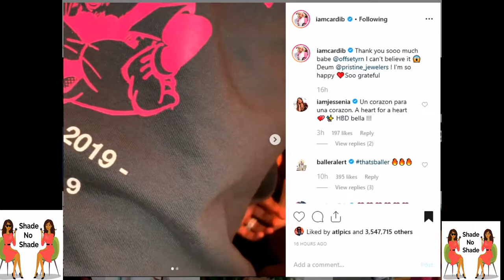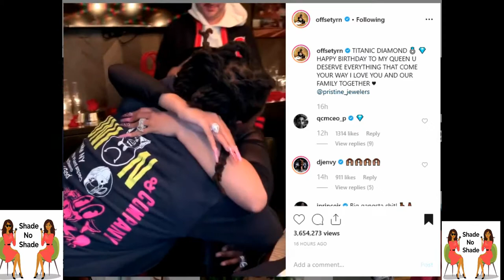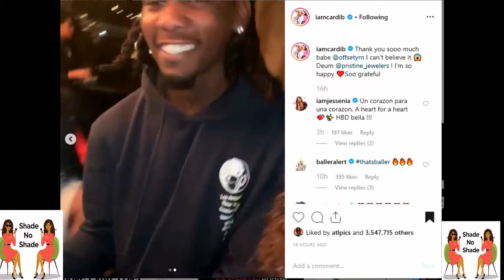Cardi B receives 3mil dollar ring for Bday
Shade no Shade learns that Offset has given Cardi B a 3million dollar set of jewelry for her Bday.